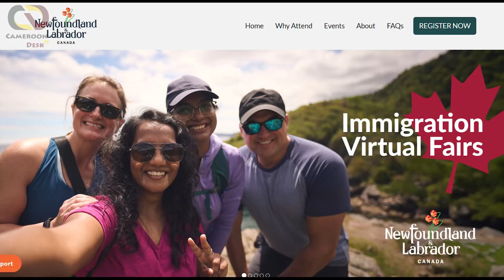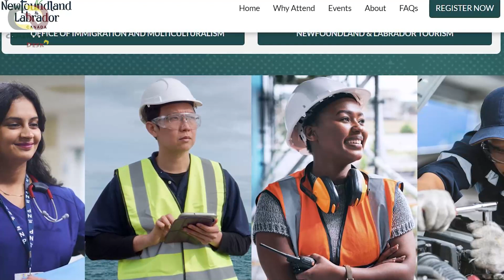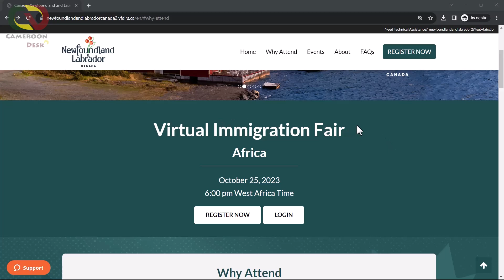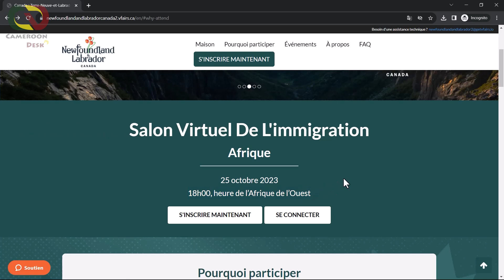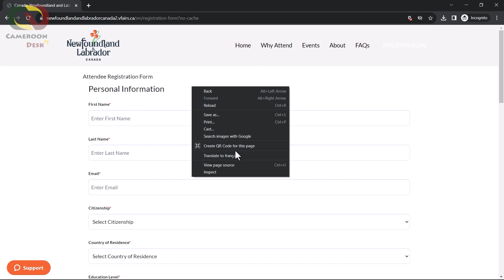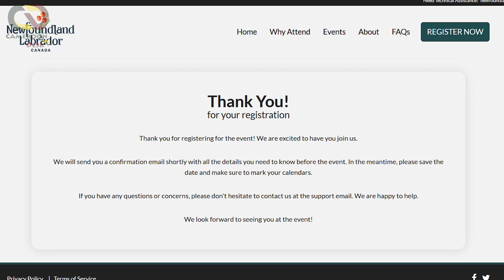Inscription en ligne Programme d'immigration au Canada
Le Salon Virtuel de l'Immigration est un évènement organisé par le gouvernement de Terre Neuve et Labrador, en partenariat avec le gouvernement du Canada. Le but de ce projet est de recruter les travailleurs qualifiés dans divers secteurs d'activité.